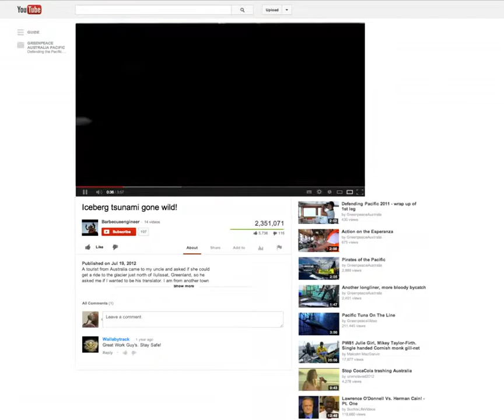Iceberg tsunami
spécial comme montage!